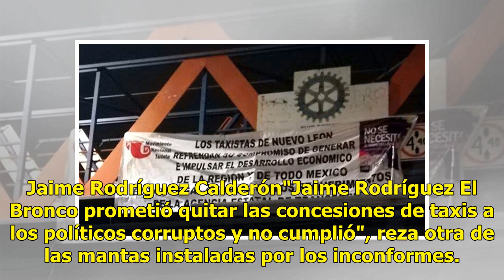Colocan mantas contra 'El Bronco'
Monterrey.- Esta mañana en varios puentes peatonales de avenidas de Monterrey y su área metropolitana aparecieron mantas contra la gestión de Jaime Rodríguez Calderón "El Bronco".Las mantas hacían referencia a la corrupción que impera en la Agencia Estatal del Transporte y a las promesas incumplidas...